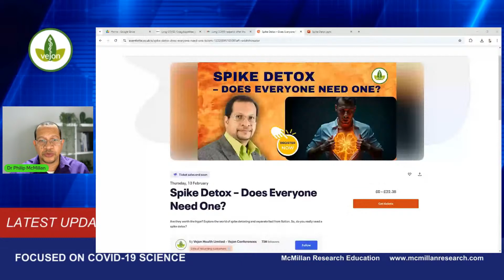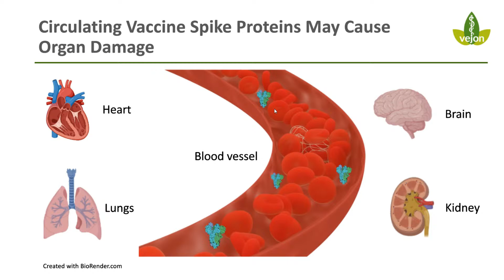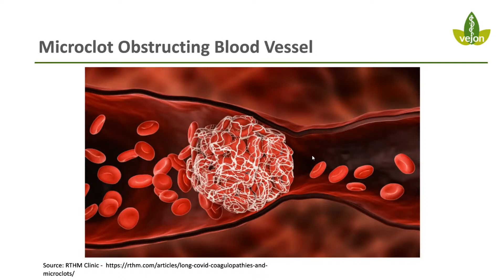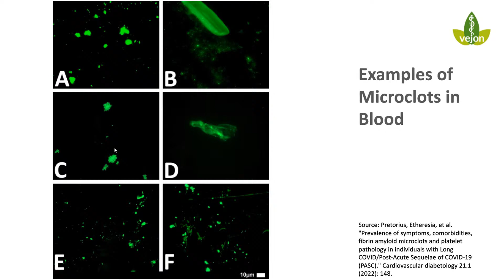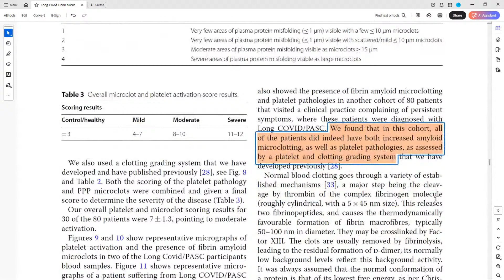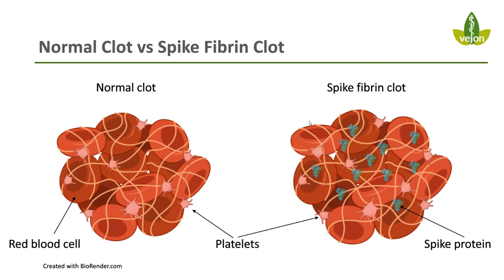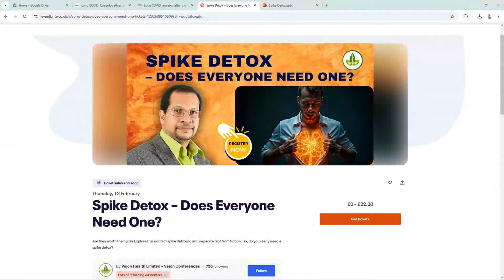Are MICROCLOTS Hiding in Your Body Right Now?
Are microclots hiding in your body right now? Learn the shocking truth about these tiny blood clots that could be wreaking havoc on your health. From mysterious symptoms to chronic illnesses, microclots have been linked to a range of health problems.

Spike Detox Protocol – Clearing the Hidden Threat
Course now available on Learnworlds:

But what are they, exactly? And how can you detect them? In this video, we'll dive into the world of microclots, exploring the latest research and expert insights to help you understand the risks and take control of your health. Whether you're experiencing unexplained fatigue, brain fog, or joint pain, this video could hold the key to unlocking the answers you've been searching for. So, what are you waiting for? Watch now to discover the hidden truth about microclots and take the first step towards a healthier, happier you!

Free Excerpt from Disease X: Are you Prepared?